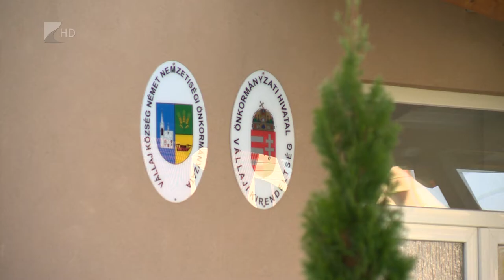Nagy tervek Vállajon - Kölcsey Tv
Közel 25 millió forintból újulhat meg a Községháza Vállajon. A település a Magyar Falu Program keretében pályázott és nyert támogatást. A tetőszerkezet cseréjén túl energetikai fejlesztést, fűtéskorszerűsítést is tartalmaz majd a beruházás. Emellett a megyei turisztikai fejlesztésnek is állomása Vállaj, ez a projekt a közbeszerzésnél tart.